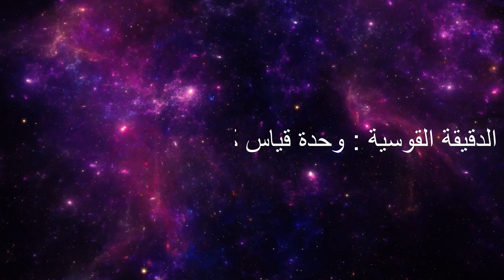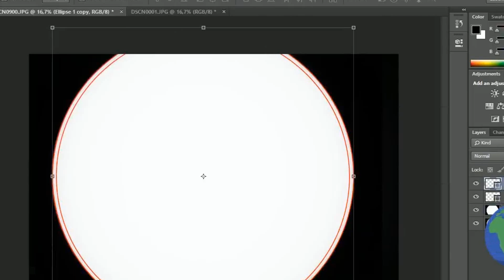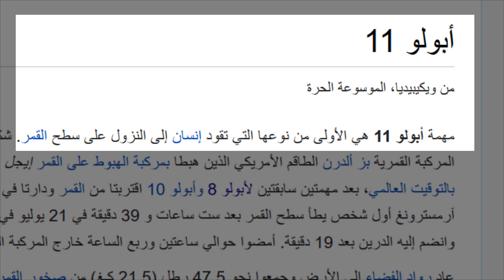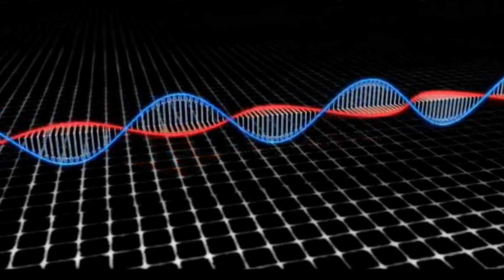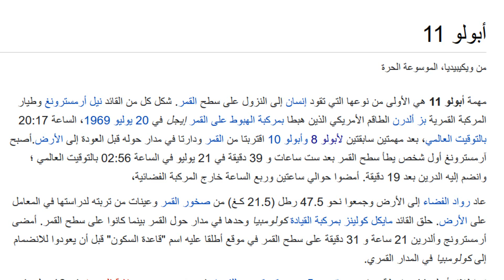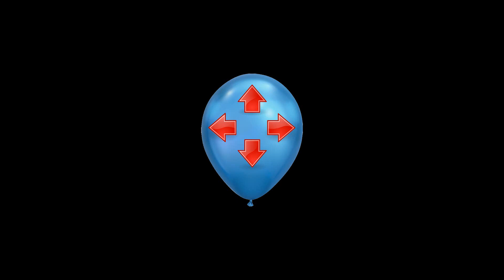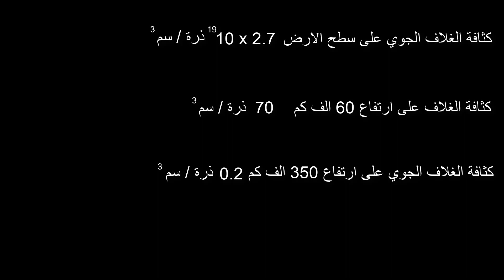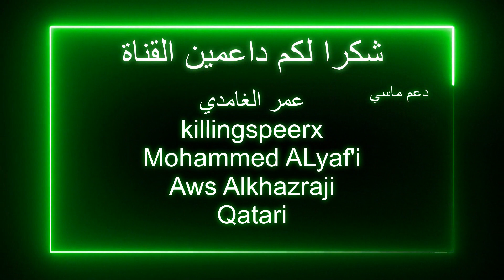اسئلة المسطحين (4) | لماذا لا ينتشر الغلاف الجوي في الفضاء - باختصار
في هذا الفيديو رح اجاوب على اشهر اسئلة يسالوها جماعة الارض المسطحة
1- لماذا لا يتغير حجم قرص الشمس عبر الفصول
2- كيف استطاع الرئيس نيكسون من عمل مكالمة مع رواد الفضاء
3- لماذا لا ينتشر الغلاف الجوي في الفضاء
قروب الفيسبوك الي تحدثت عنة في الفيديو
🔵المصادر
مرجع لقياس قطر الشمس الزاوي يثبت ان قطر الشمس متغير عبر الفصول
0:00 حجم قرص الشمس عبر الفصول
3:26 مكالمة الرئيس نيكسون
5:47 لماذا لا ينتشر الغلاف الجوي في الفضاء